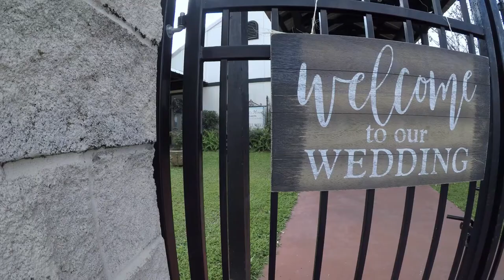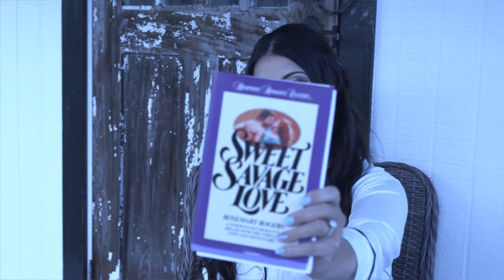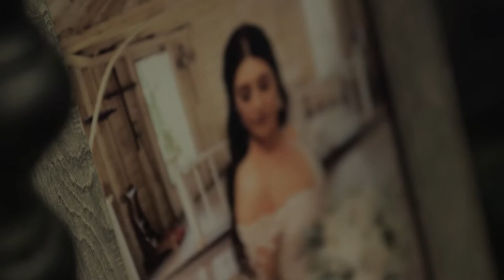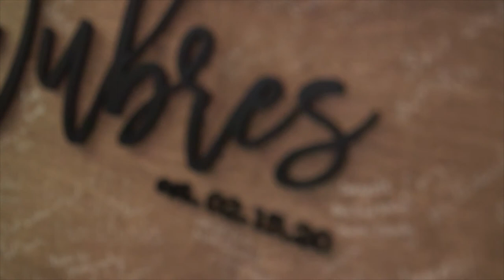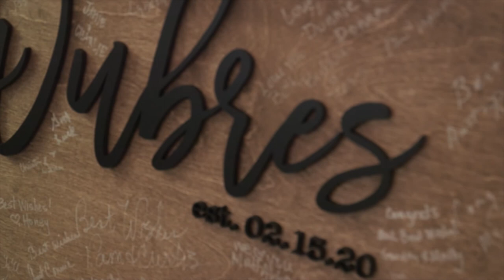Cassie and Marcus Oubre Wedding I Gabriel's House of Events I Louisiana Wedding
Cassie and Marcus Wedding Video
February 15, 2020
Gabriel's House of Events

Music: Eliza & Dan - Ruelle - I Get To Love You - Acoustic Cover

Camera operators:
Kory Holmes
Derrick Kyle

Editor:
Kory Holmes